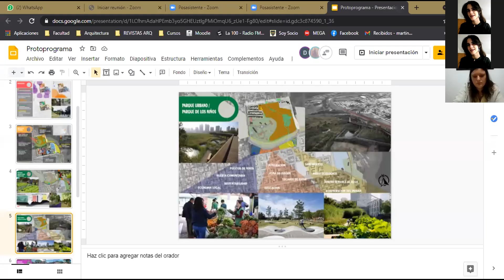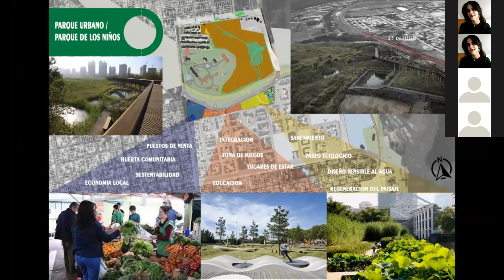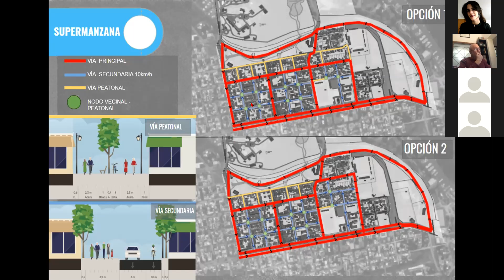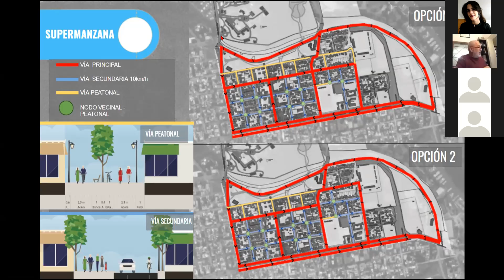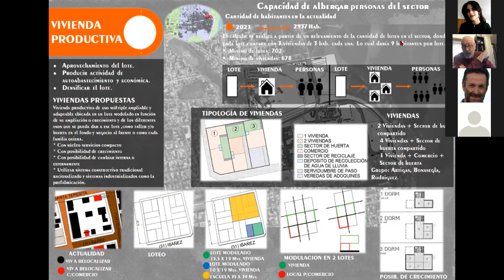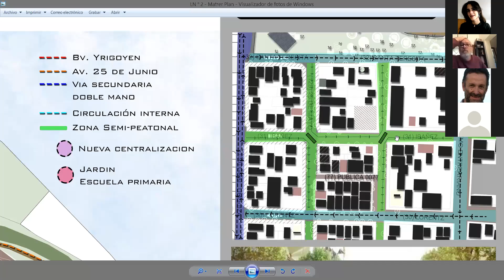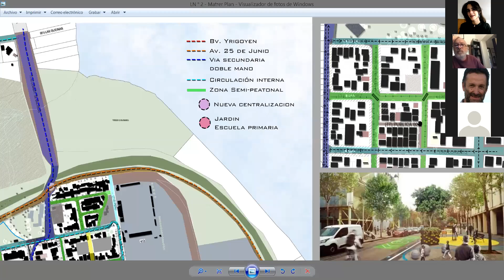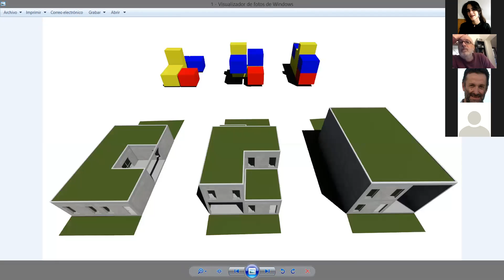24/05/2021 - Clase 19 - PARTE 4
Cátedra: Graciela Falivene, José Artusi, Guillermo Arrejoría, Virginia Varela
Facultad de Arquitectura y Urbanismo
Universidad de Concepción del Uruguay
Entre Ríos, Argentina